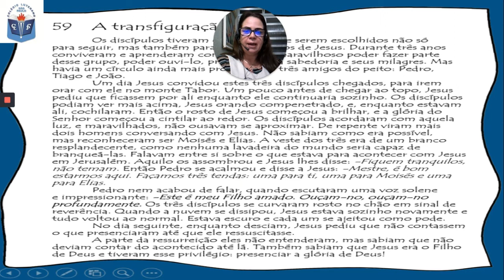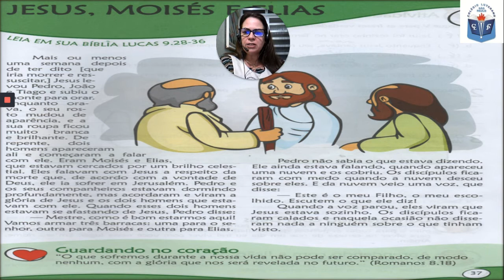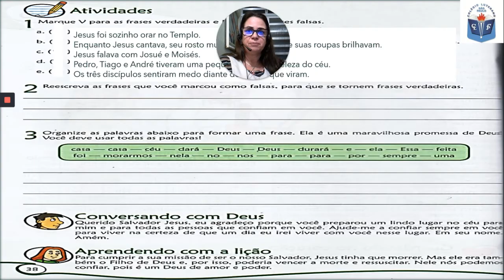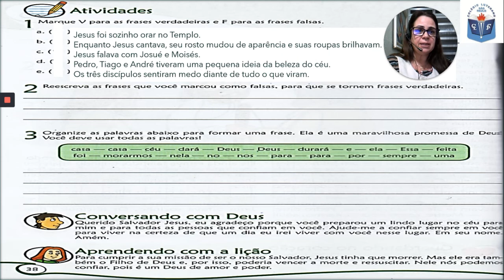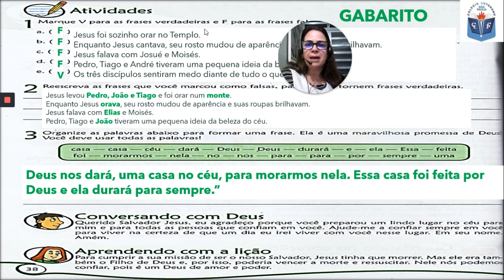ENSINO RELIGIOSO - 5° ano A e B - JESUS, MOISÉS E ELIAS - PROFa. Simone - 10 e 12 de agosto